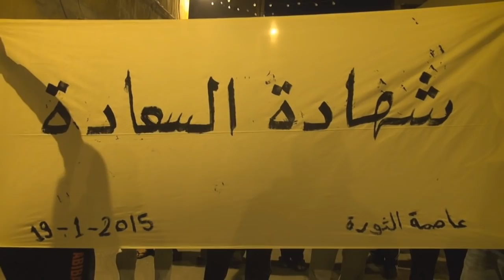مسيرة "شهادة السعادة" وفاءاً للشهيد عبدالعزيز السعيد - سترة سفالة 19/1/2015 Bahrain